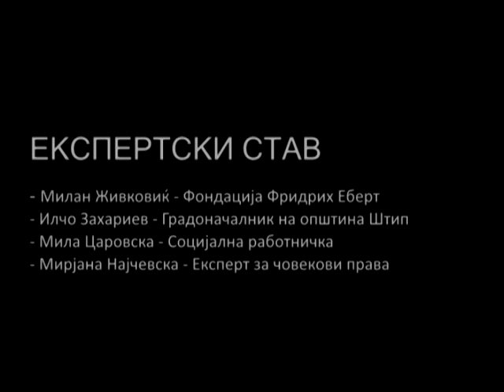Изјави и ставови за социјалната правда (1)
Во овој прилог: изјави за социјалната правда од Милан Живковиќ (Фондација Фридрих Еберт), Илчо Захариев (градоначалник на Штип), Мила Царовска (експерт за социјална правда) и Мирјана Најчевска (експерт за човекови права).

Иницијатива СОЦИЈАЛНА ПРАВДА СЕГА!